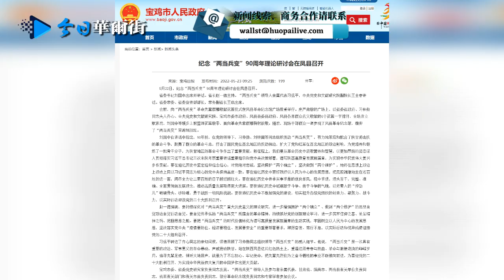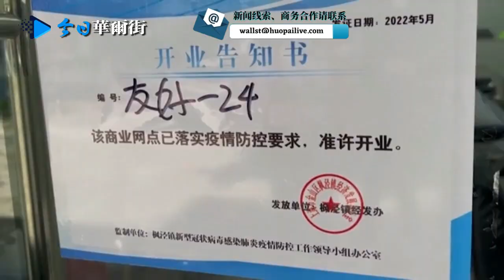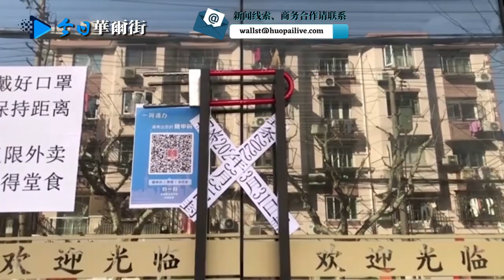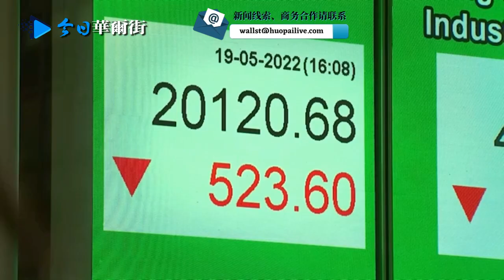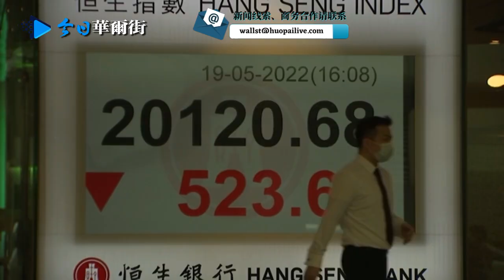习远平现身兵变研讨会；张文宏又火了：预计需相当长时间内反复核酸；北京6月清零难成，专家：检测徒增感染风险；北京半数人口居家办公，仅中南海附近区幸免；拜登称美愿军力卫台，白宫澄清；美考虑减对华关税